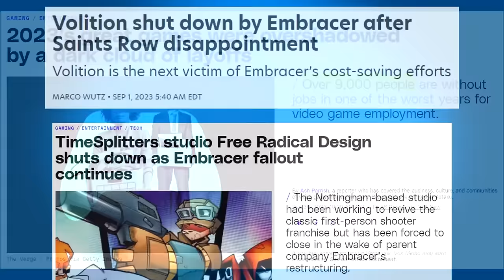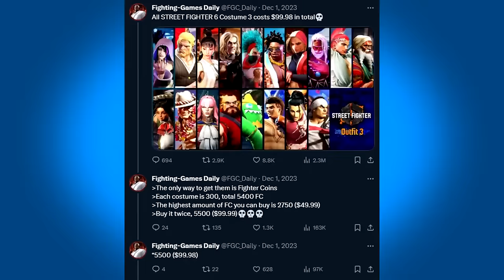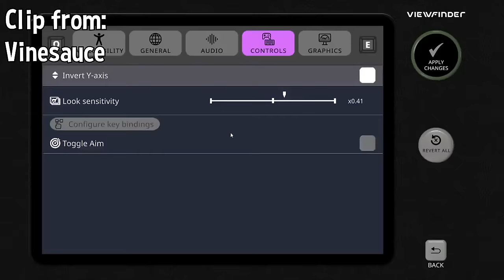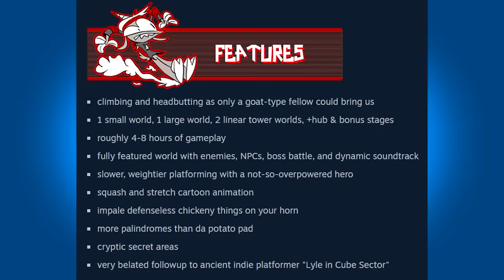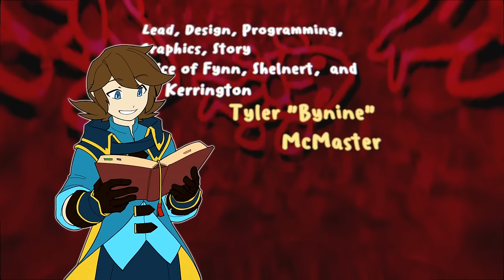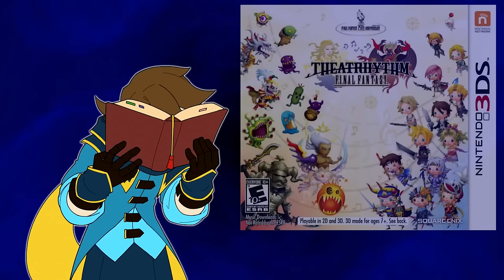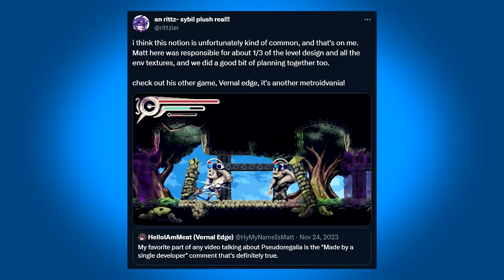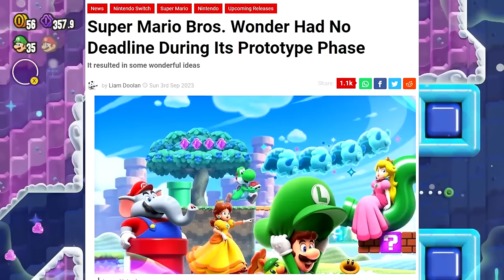Top 15 Favourite Games of 2023 - BenjaMage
Not counting livestreams or those year-end highlights videos I used to do, this is my first-ever video to hit over an hour in length.
And I'm gonna use that time to talk about games from 2023 that I liked, which may not be the ones you're expecting.

0:00 - Introduction
2:50 - Honourable Mentions
7:08 - Number 15
11:23 - Number 14
15:39 - Number 13
19:37 - Number 12
23:23 - Number 11
27:38 - Number 10
30:16 - Number 9
32:59 - Number 8
36:26 - Number 7
41:26 - Number 6
45:30 - Number 5
50:09 - Number 4
54:11 - Number 3
58:02 - Number 2
1:03:41 - Number 1
1:07:06 - Ending